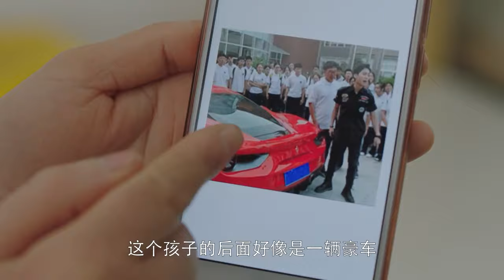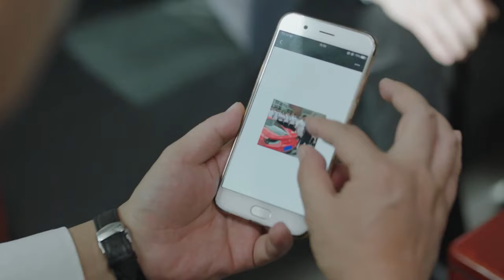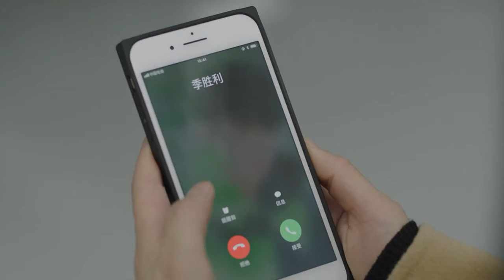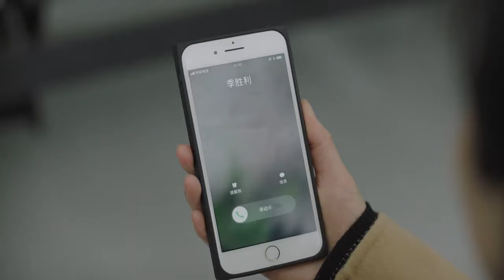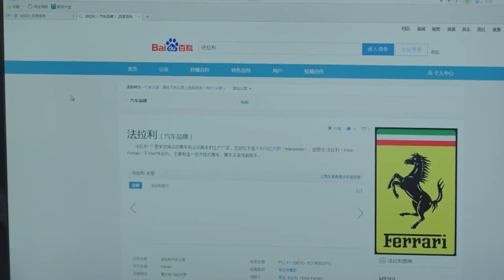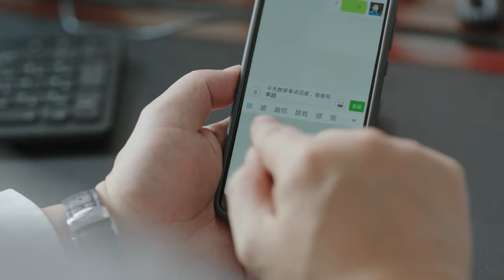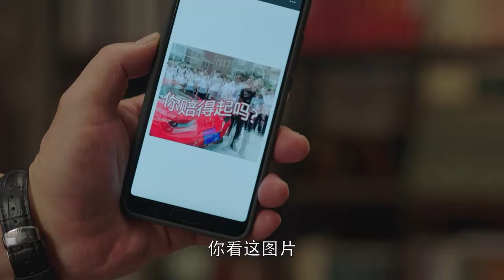【今夏绽放】第18集 黄磊、海清、陶虹演绎中国式亲情甜蜜又无奈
【剧情简介】“恨铁不成钢”的妈妈童文洁和“没有压力”、热爱自由的儿子方一凡之间因为成绩矛盾重重，爸爸方圆不得不化身“仲裁者”左右调停；拒绝前夫乔卫东“入侵”母女生活的单亲妈妈宋倩，对女儿乔英子的生活展开了“全包围”式关切，误解和矛盾不知不觉悄然爆发；“空降父亲”季胜利和妈妈刘静的突然关怀，让从小养在舅舅刘铮身边的季杨杨无所适从，父子之间小心翼翼的相处并没有为这段关系换来“和平”。“第一次做父母”的家长，和刚刚迎来成年的孩子，因为爱而联结，也因为难以把握爱的边界而产生误会，但正是这些“历不完的试炼”让每个家庭都在爱与理解中学会成长。